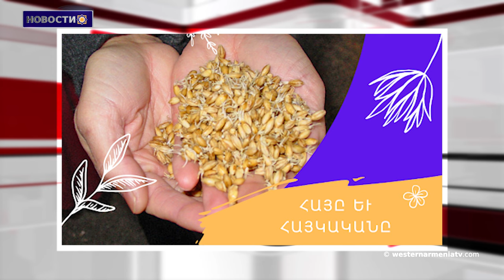Баку возмущен заявлениями Клода Виззлера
1. 24 мая исполняется одиннадцать лет со дня основания Национального собрания Западной Армении
2. Сквер в центре Парижа назван в честь Шарля Азнавура
3. Баку возмущен заявлениями Клода Виззлера
4. ”Мы рассматриваем ряд запросов Армении, чтобы определить, что еще можем сделать для Армении: Энтони Блинкен
5. Мученики Западной Армении: Ованес Газанджян
6. Армяне и армянское. Солод
7. Ереван слушал Азнавура